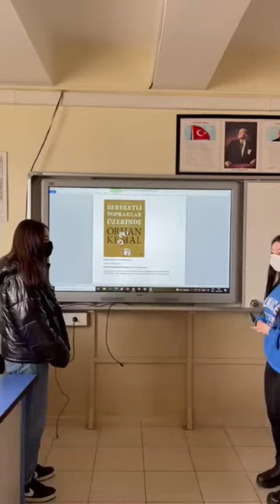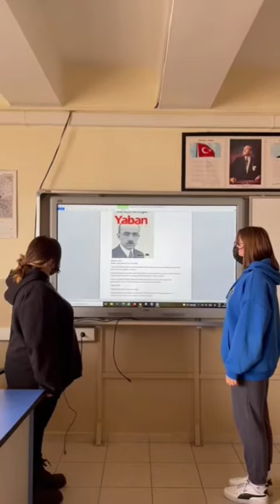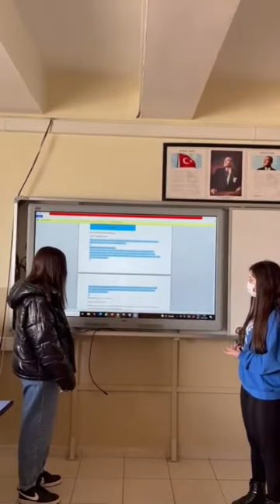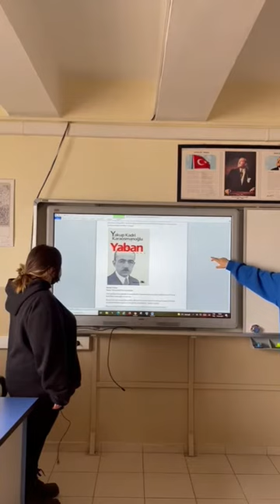Presentation of 100 Basic Work of Art in Turkish Literature Sakine KAYA GOP MTAL ÇANKAYA/ANKARA